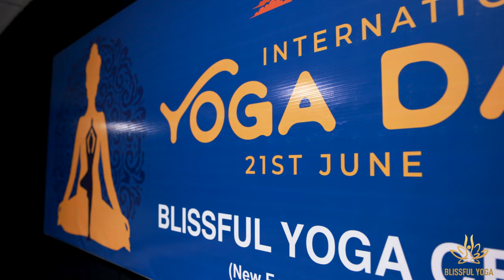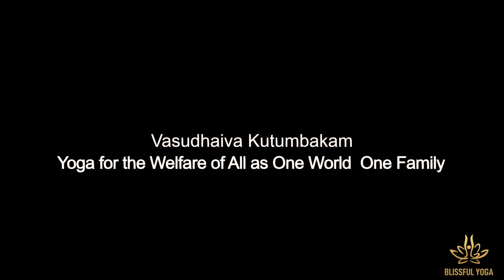9th INTERNATIONAL YOGA DAY | BLISSFUL YOGA DAY CELEBRATION 2023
Welcome to Blissful Yoga Centre, where we celebrate the International Day of Yoga with joy and gratitude. In this video, you will see how we practice various yoga poses, breathing exercises and meditation techniques to enhance our physical, mental and spiritual well-being. We hope you enjoy watching this video and feel inspired to join us in our daily yoga practice. Namaste 🙏